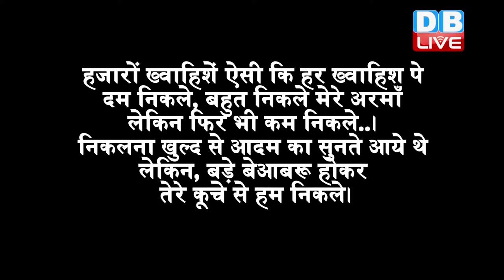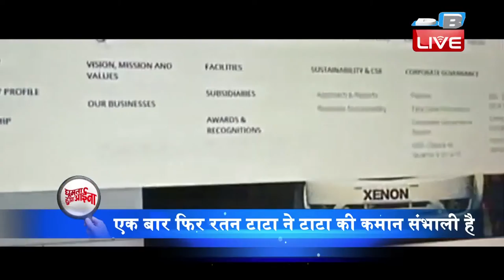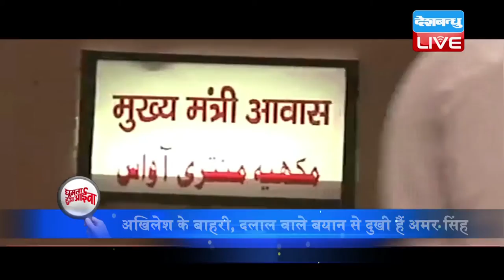DB LIVE | 01 NOVEMBER 2016 | GHUMTA HUA AAINA-1